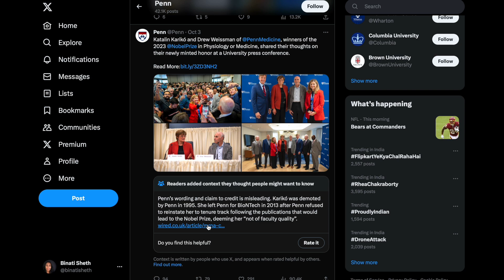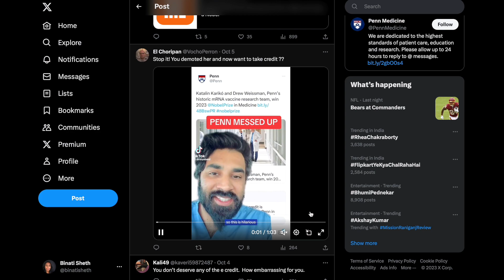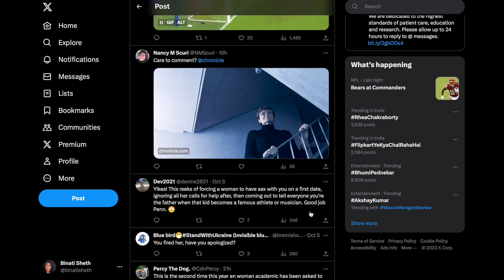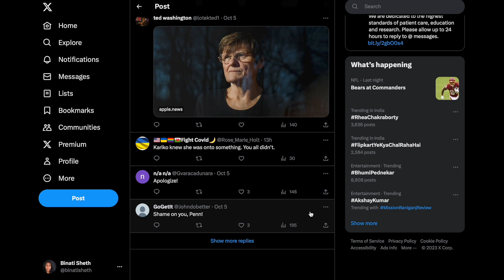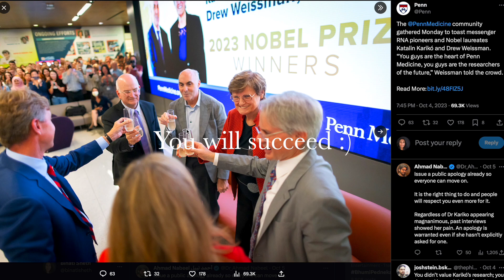Be realistic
Businesses and Institutions are not your friends.
They are not family either.
You have been warned - this is one of those angry posts.

Academics and authors share similar fates when it comes to being at the mercy of the publishers and associated institutions.
✨If you standout,
✨If you don't know someone who knows someone,
✨If you question things,
there is payback.

Yes, we can protest against this system. Many have tried in vain but we can try again.
The point is: Be realistic.

If you make the choice to become something, know what you are getting into because in many places, the system is set up to make you doubt yourself and eventually fail.
When that happens, realism will protect you and help you to rise again.

On to examples from Nobel Prize winners, today, let's talk about Katalin Karikó.
Years of systematic abuse and (public) disrespect by University of Pennsylvania just because she asked questions, corrected people during presentations, and didn't manage to secure massive funding for her now-award-winning research.
She took all this in.
Years later, alongside Drew Weissman, she's won the Nobel in Physiology or Medicine.
The University made millions off their research and never acknowledged their work. Then the Nobel was announced. Suddenly, they were family.

☝🏽This is an outlier.
We can still learn from it.

Be realistic when you enter these systems.
They will break you otherwise.
The marketing and branding around all these bastions of excellence do a fabulous job at convincing us to be optimists.
However, be a realist. Even if it hurts your heart sometimes.

✔️Lookout for your future self.
✔️Read everything you sign.
✔️Learn from everyone.
✔️Network meaningfully.
✔️Do not be fooled by saccharine words promising you utopias.
✅The only friend/family they have is profit.

I am sorry about this negative post.
Sometimes, the heart just hurts.
I see authors have their dreams absolutely crushed because someone was in a bad mood.
It is so unfair we have industry words like 'slush pile' - a collection of unread dreams just lying there; stacked, unacknowledged and forgotten.
I smile and present the next thing to do but the heart still hurts.
It hurts for the person who gave it their all and yet, it was not enough.

Realism rescues you in these scenarios.
As negative as all this sounds, it makes being professional possible till your day to shine comes.
On that day, you smile and let go.

Take care of yourself, ya?
If something about your industry is getting to you, don't let them win.
Let this something drive you instead.
Allow realism to guide you.
Focus the optimism on your magnum opus.
Express your frustrations regularly.
Keep working.

Sorry for this bummer of a post today.